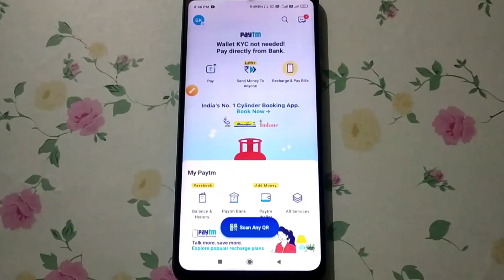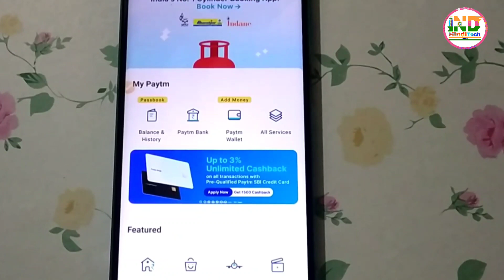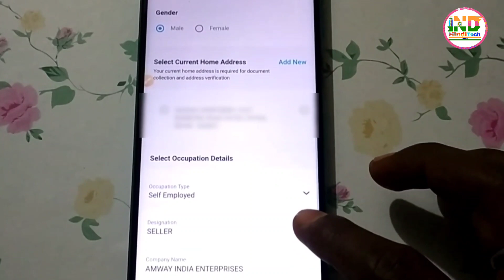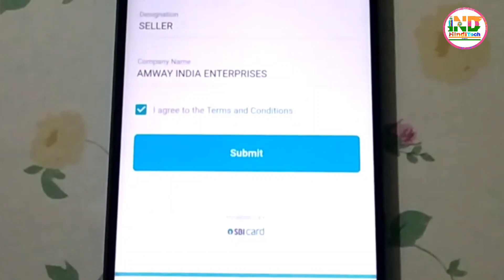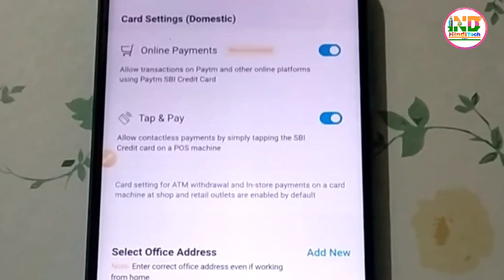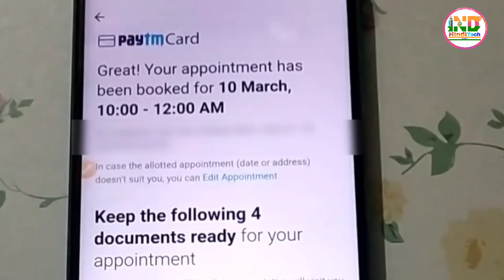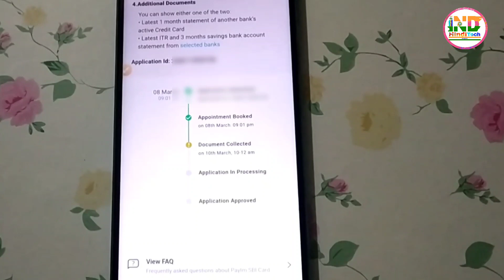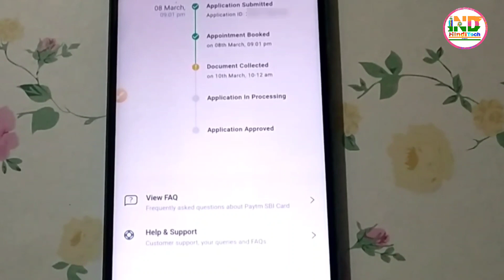Paytm SBI Pre-approved credit card All india delivery 😍 | how to apply paytm sbi credit card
Dosto, is video me humne bataya hai paytm sbi credit card ke bare me... ab paytm sbi credit card all india serviceable ho chuki hai.. aap is video ko ant tak jarur dekhe..
thanks🌹🙏🙏

paytm credit card for all
paytm sbi credit card for all
sbi paytm credit card

dhanyavaad...!